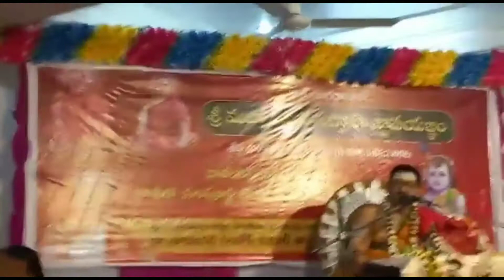గురువు గారి ప్రవచనం. కాశీ లో. చాలా ఇంట్రెస్టింగ్ స్పీచ్🙏🙇‍♀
గురువు గారి ప్రవచనం. కాశీ లో. చాలా ఇంట్రెస్టింగ్ స్పీచ్🙏.🙇‍♀🕉🔯                                                                  kasi  Lo daily morining  pravachanam. homam. and abshakam. chudatanaki  2 Kallu  saripou.     Nenu MA ATHAMMA tho Kasepu.                    Destruction of long ailments